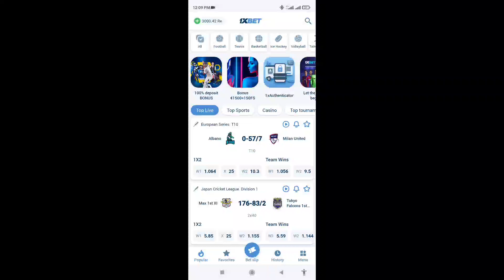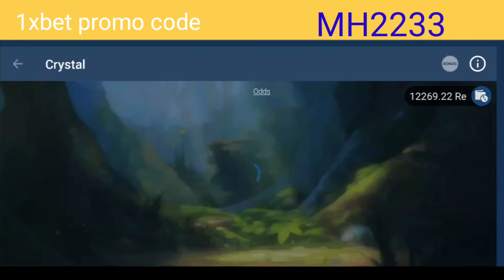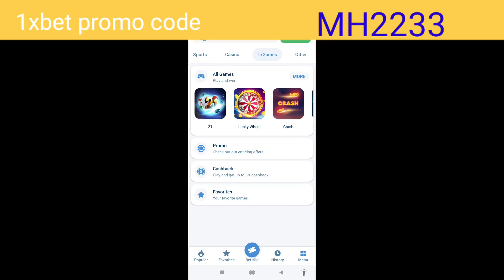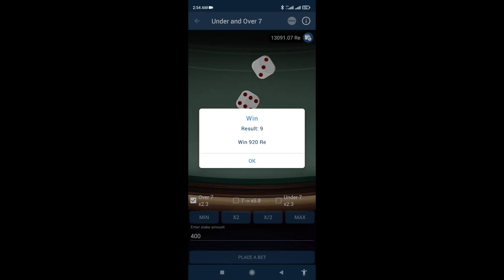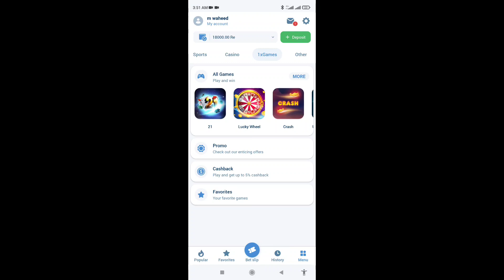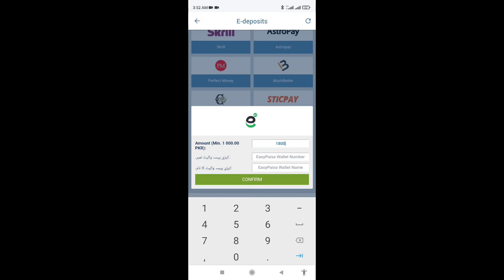Crystal game big win... 18k win and live withdrawal contact in telegram